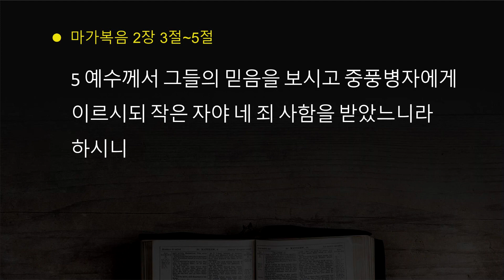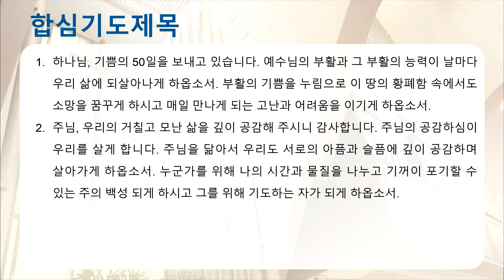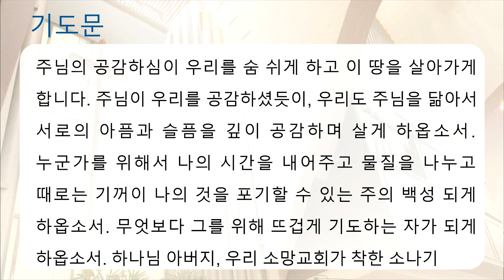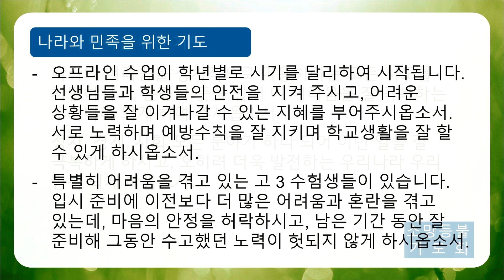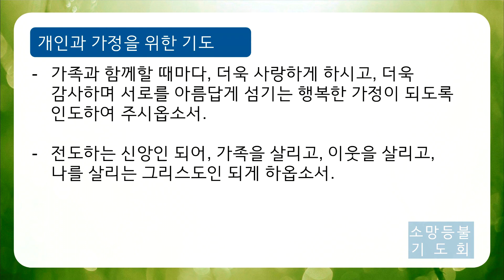[소망교회] 소망등불기도회 / 나영덕 목사 / 20200521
소망등불기도회는
매일 영상이 공개되는 오전 9시부터 언제든지 참여하실 수 있습니다.
(월-금요일 오전 9시)

각자의 시간과 자리에서,
나라와 민족, 교회, 가정을 위해 함께 기도해 주시기 바랍니다.

성도 여러분의 중보기도제목을 받습니다.
카카오톡 플러스친구 '소망등불기도회'로 여러분의 기도제목을 보내주시면,
교역자들이 함께 기도하겠습니다.